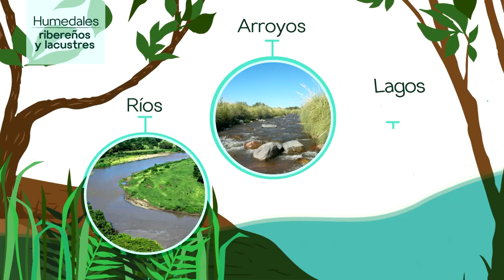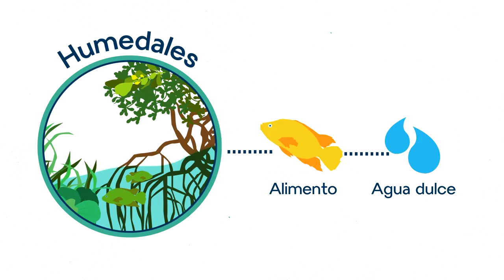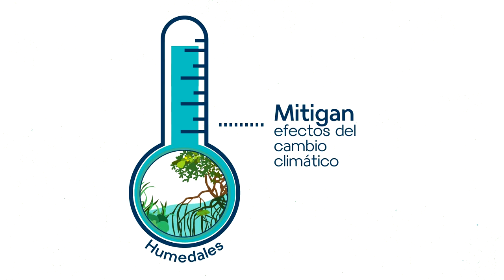¿Sabes que es un humedal?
Conoce más sobre la laguna El Jocotal, uno de los siete humedales de importancia internacional protegidos por la convención RAMSAR